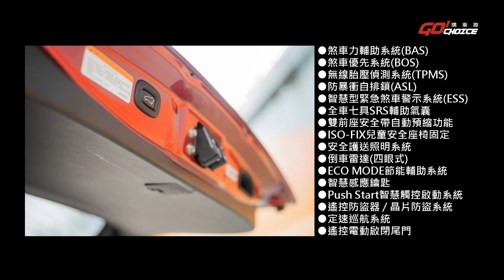【GoChoice購車趣】[微賞車]Mitsubishi Outlander七人座旗艦版_值得闔家擁有 主動真安全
Mitsubishi New Outlander於同級SUV中以高安全性著稱，除今年5月推出91.5萬安全型，讓消費者能以平實的價格享受ACC主動車距控制巡航系統及FCM主動式智慧煞車輔助系統，2018年式OUTLANDER在安全上更進一步，讓消費者以89.9萬的超值價格，就能入手「ACC+FCM」的頂級安全配備，傲視車壇為最超值的SUV！

OUTLANDER完整的安全防護包含配備 ACC主動車距控制巡航系統及FCM主動式智慧煞車輔助系統，能以雷達偵測前方車況，當有碰撞風險時可即時主動煞車避免意外發生，另搭配高剛性車體表現以及全車系標配的 ASC車身動態穩定系統、TCL循跡防滑控制系統、ESS智慧型緊急煞車警示系統等安全輔助系統。

除了完善的主被動安全配備，舒適寬敞的大空間也是車主選購的重點之一，加上INVECS III-智慧型無段變速系統(CVT8)讓起步更輕快提升駕駛流暢感，以及NVH卓越隔音減震工程，降低行駛時的噪音使車室空間更寧靜，大幅提升駕駛品質！以89.9萬元起相當優惠的價格，OUTLANDER集結所有重要的汽車安全配備，不只超值，更是兼具安全及實用的SUV第一首選！